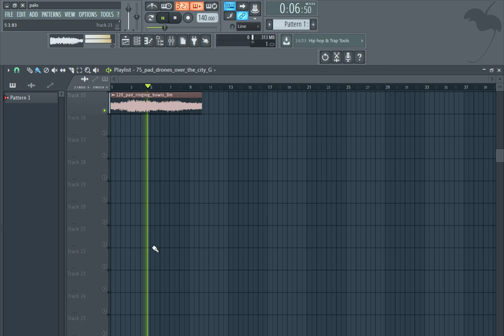FREE PADS SAMPLE PACK / LOOP KIT | EP4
Free Loop Kit + Free Sample Pack  🔴 PADS | EP4

The equipment I use to produce:

My Interface
My Headphones
My computer